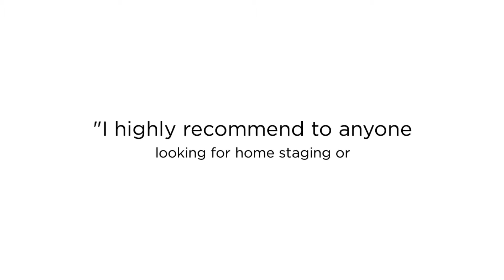Let Interior Decor by Maggie LLC Of Orlando, Florida Turn Your Ideas and Concepts Into Reality!!!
Interior Decor by Maggie LLC is a professional home staging services for vacant and occupied homes in the Orlando and vicinity area. Over the past few years, We discovered that repackaging residential interiors will also ensure a better first impression on the realtor, the very people who will help price, and create “buzz” about the home. First impressions do matter, especially with the closely-knit real estate community.

Interior Decor by Maggie LLC specializes in Vacant Home Staging, Key-room Staging, and Interior Decoration. For the best interior design studio in Orlando, FL!

Orlando FL Best Interior Design Studio
Best Interior Design Studio in Orlando FL
Best Interior Design Studio Orlando FL
Interior Design Studio in Orlando FL
Interior Design Studio Orlando FL